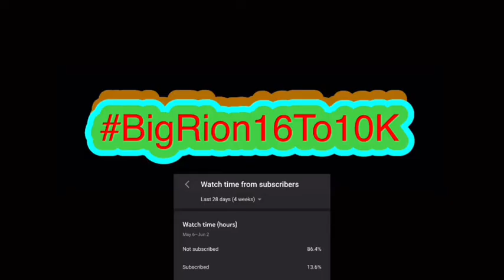SML Movie: Chef Pee Pee Pees Peas Reaction! “HE PISSED PEASSS”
SML Movie: Chef Pee Pee Pees Peas | BigRion16
In this video we react to SML Movie: Chef Pee Pee Pees Peas (REMAKE)  by SML. Honestly this was bad. I only laughed at a few of the jokes and it wasn’t mostly by brooklyn guy and the ending. Other then that this was just boring. I say this was a 4/10. Boring video.